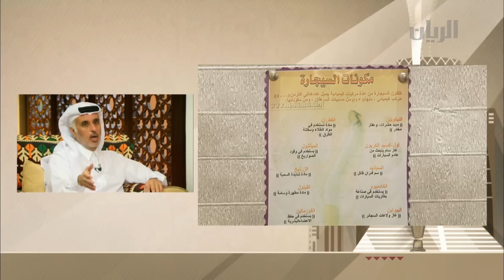برنامج المختصر - الحلقة الخامسة - 15-04-2015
تتناول هذه الحلقة في  المحور الاول بطولة سنيار ، في المحور الثاني ظاهرة التدخين بين طلاب المدارس والشباب بشكل عام و في الفقرة الأخيرة التصرفات و الأعمال الخاطئة لدى الأطفال، و تستضيف سيف السليطي مدير بطولة سنيار.